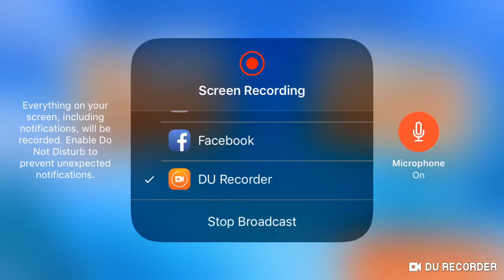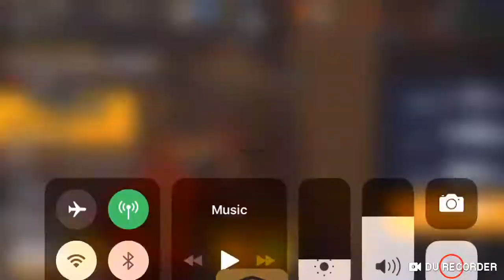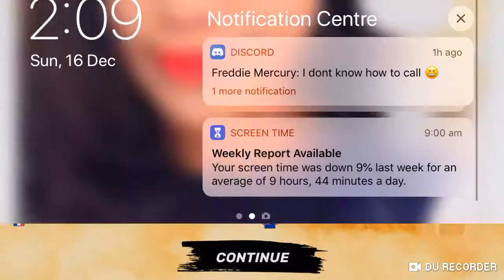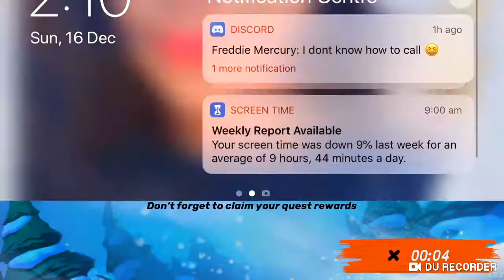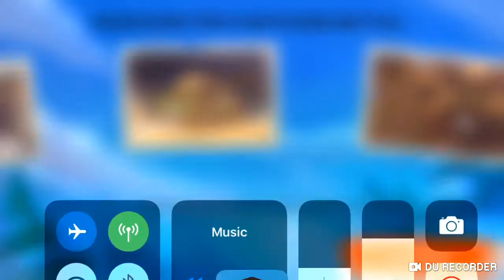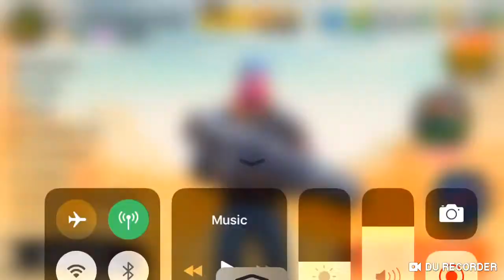Princess Feli's Sunday date with Freddie Mercury